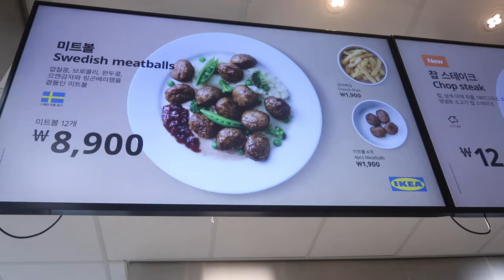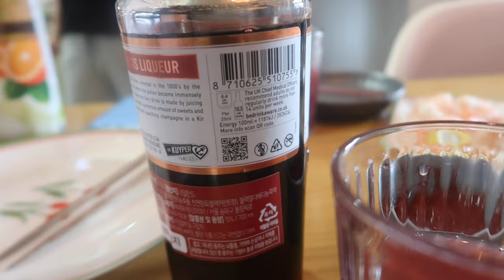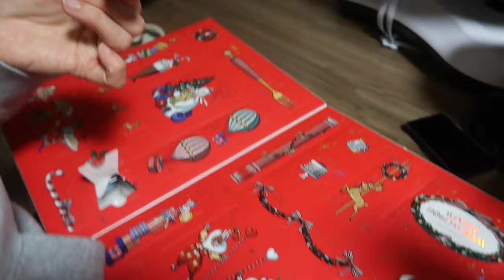연말 브이로그) 엄마 아빠도 즐겁고, 아이들도 즐거운 만남 : ) 생후 60일 아기 윤서 동생의 첫만남 /딸기 참이슬